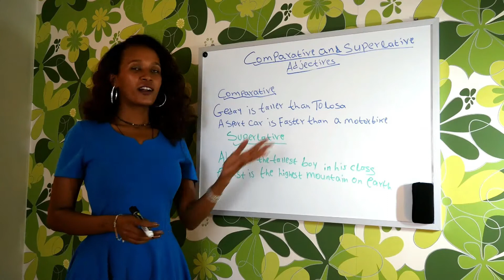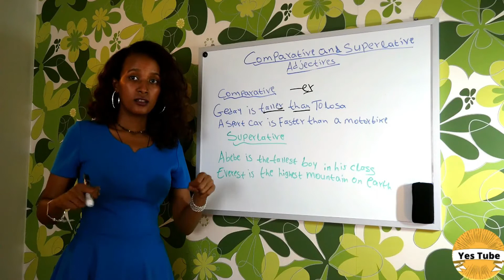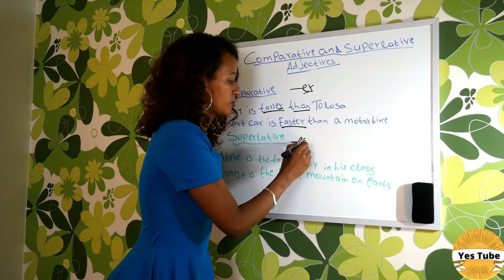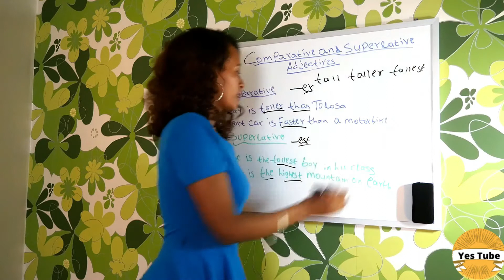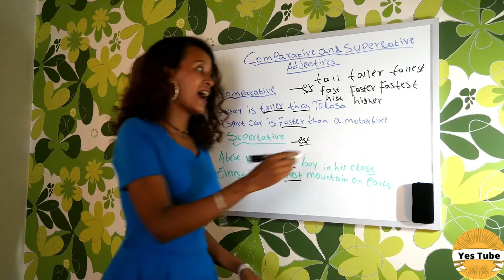English-Amharic በእንግሊዝኛ ነገሮችን እንዴት ላወዳድር? how to compare things| እንግሊዝኛን በቀላሉ ይማሩ Lesson 14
ሰላም!
ሰብስክራይብ እና ሼር ማረግ እንዳትረሱ ስል በአክብሮት ነው!
አመሰግናለሁ!Playlist ላይ ባላው ቅደም ተከተል መሰረት ትምህርቶቹን ብትማሯቸው ደስ ይለኛል